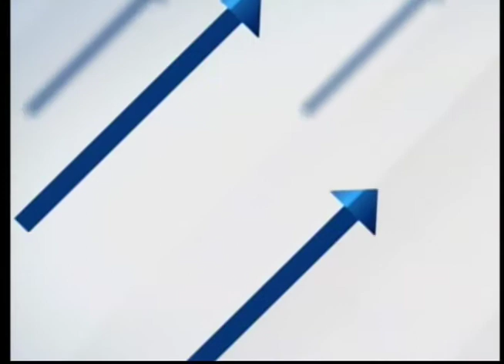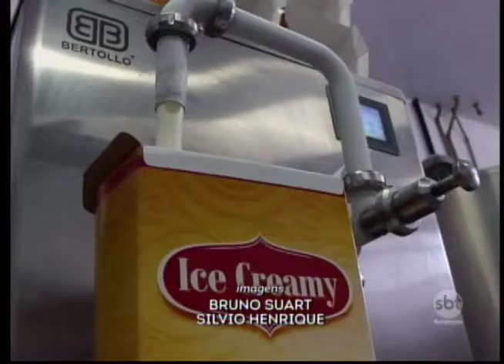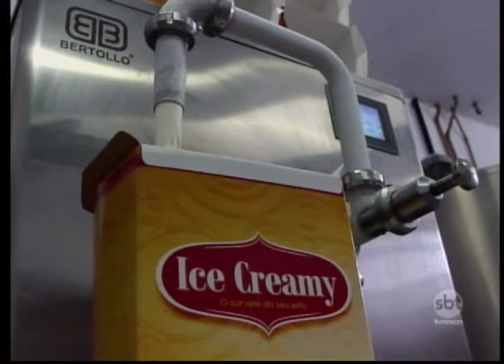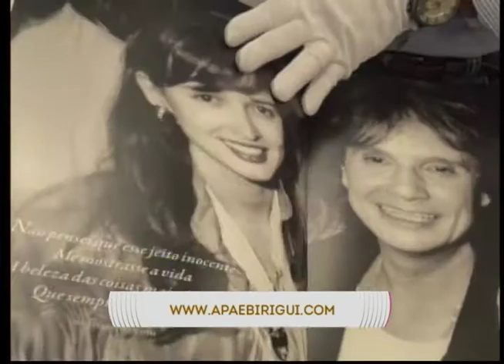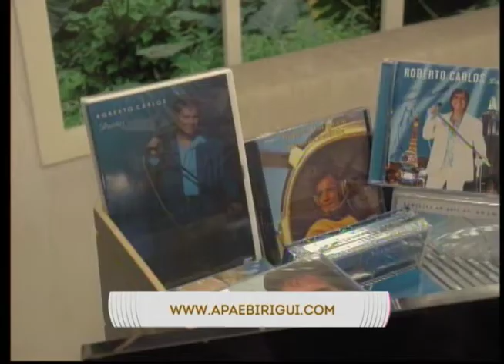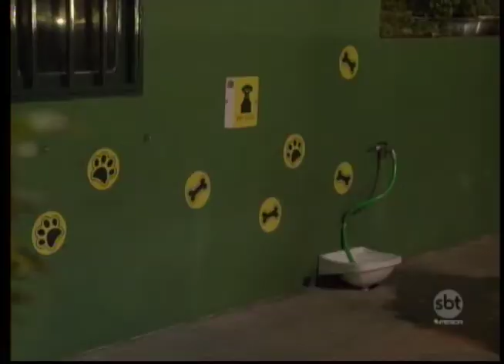SBT e Você 22/07/16 na íntegra | Ice Creamy e Food parky